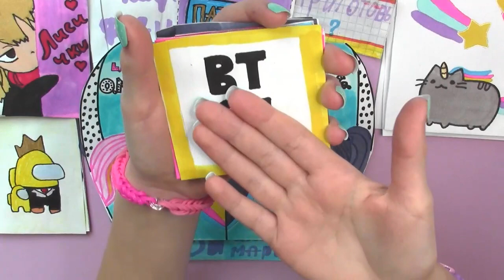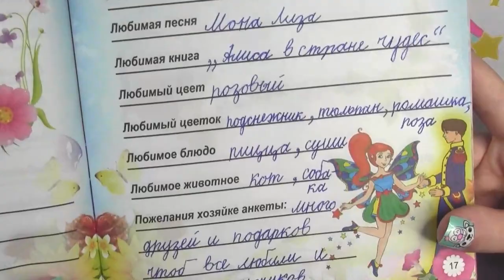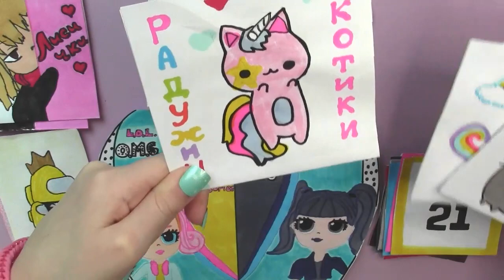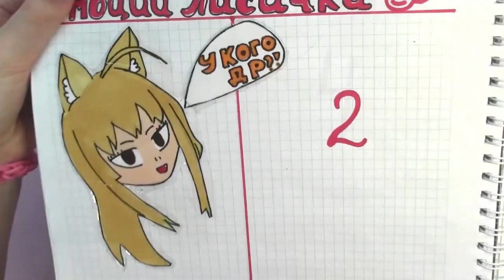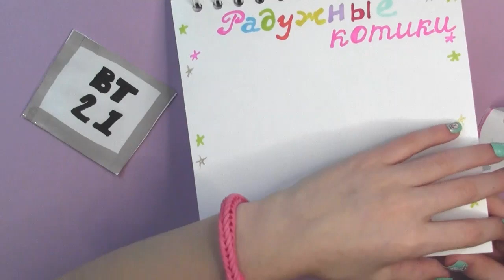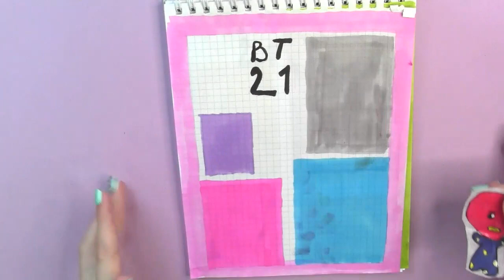БУМАЖНЫЕ СЮРПРИЗЫ🦄 РАСПАКОВКА 😻 САМОДЕЛЬНЫЙ БУМАЖНЫЙ ЛОЛ Сюрприз ОМГ🤩👍 Приветы/ Мир бумажек Клео 💌💔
БУМАЖНЫЕ СЮРПРИЗЫ🦄 РАСПАКОВКА 😻 САМОДЕЛЬНЫЙ БУМАЖНЫЙ ЛОЛ Сюрприз ОМГ🤩👍 НОВИНКА Коллекция BT 21! РАДУЖНЫЕ КОТИКИ! ЛИСИЧКИ! AMONG US! LOL OMG! Бумажные Куклы ЛОЛ ОМГ! РАСПАКОВКА БУМАЖНЫХ СЮРПРИЗОВ от Клео! Это БУМАЖНЫЙ МИР КЛЕО ;) Мир бумажек Клео! PAPER SURPRISES! Paper lol surprise! Paper Dolls! Good toys. Гуд тойс

Видео- РАСПАКОВКА LOL OMG - ОГРОМНЫХ кукол ЛОЛ

This channel Good toys and all of its videos are not “directed to children” within the meaning of Title 16 C.F.R. §312.2, and are not intended for the audience under 13 years of age.
Good toys does not collect any information from children under 13 years of age and expressly denies permission to any third-party seeking to collect information from children under 13 years of age on behalf of Channel.

Люлю ;)

Basteln mit Papier
DAILY ART BOX
Papier überrascht Kanal
Julia DIY
Show Origami